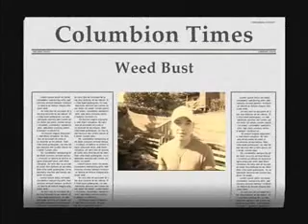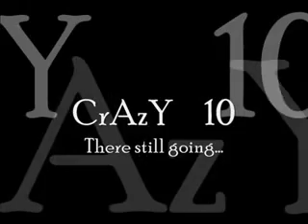When we where young............. and bored lol